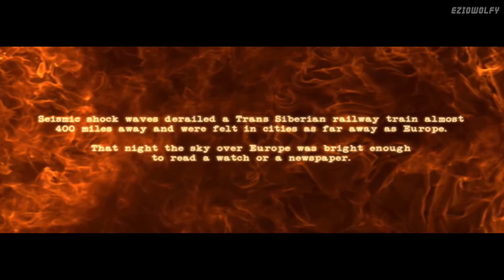Secret Files: Tunguska - Walkthrough 01 - Museum of Natural History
Secret Files: Tunguska - Walkthrough